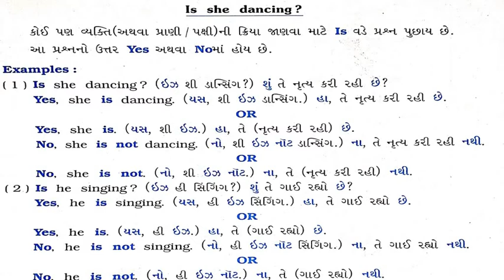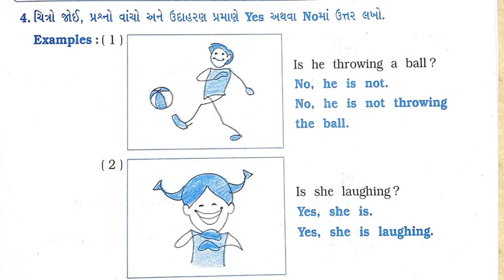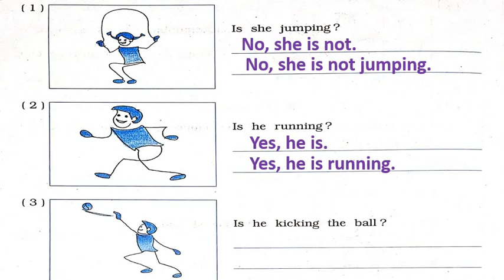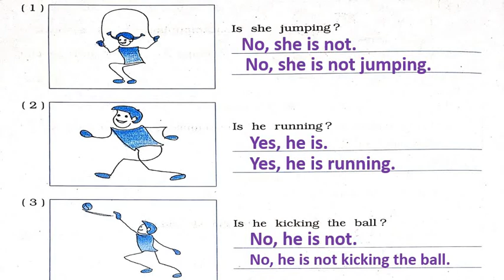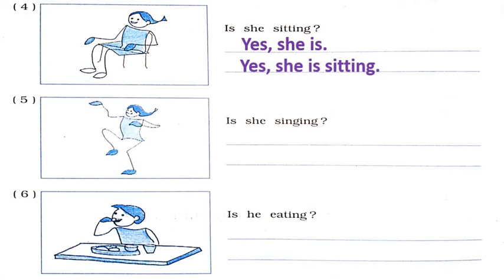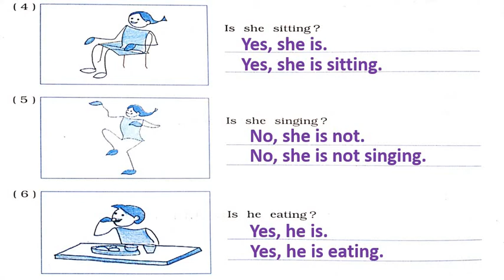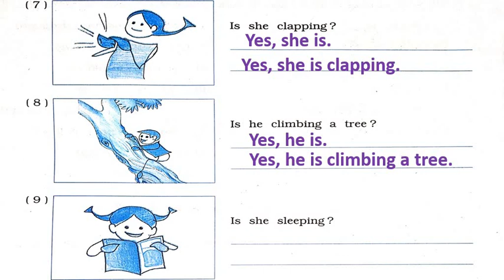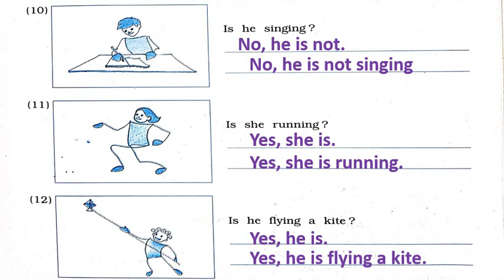Gujarati Medium - STD - 4 - ENGLISH - UNIT - 6 - REVISION - OUE & ANS - YES OR NO